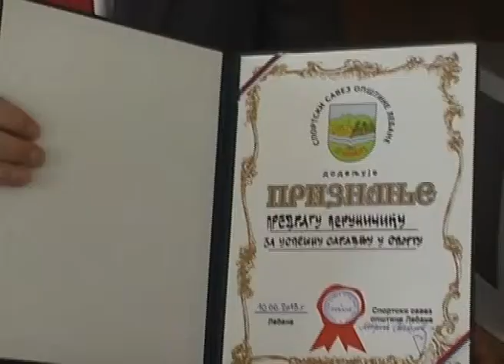U KADRU - PREDRAG PERUNICIC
Emisija U KADRU. Gost Predrag Perunicic, drzavni sekretar u ministarstvu sporta i omladine Vlade Srbije.